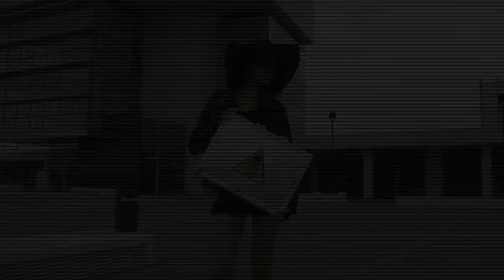Jolly Joker - MoVing (video)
"MoVing" by Jolly Joker - Available on I-Tunes
Written and directed by Filippo Palmesi
starring: Silvia Syl, Andrea Rossi, Jolly Joker
prod assistant: Andrea Bonomelli
Studio Clips Director of Photography: Michele Zelioli
Studio clip assistant: Enrico G
Camera Operator and Editing: Filippo Palmesi